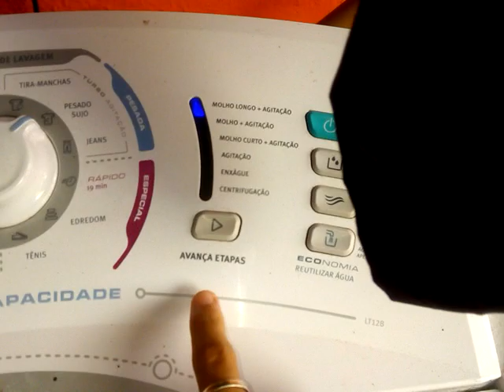Lavadora Electrolux Turbo Capacidade 12 kg LT12B Lavando roupas no nível Alto/Edredom